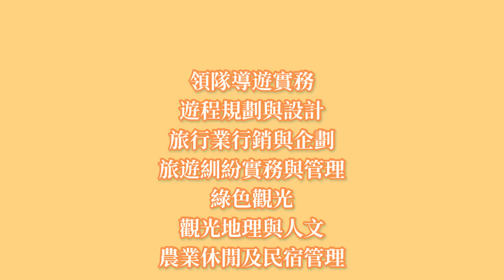111活動組-大學部特色課程介紹(旅運組)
旅運組特色課程影片來啦~~
大學科系千千百百種 那麼多選擇❓
到底該選哪個呢 不要慌 當然選文大觀光系✨
讓我們用影片告訴你旅運組課程內容❗️
文化觀光擁有餐旅組以及旅遊組
讓你在學習過程中 能在你的領域學的更精確🎓